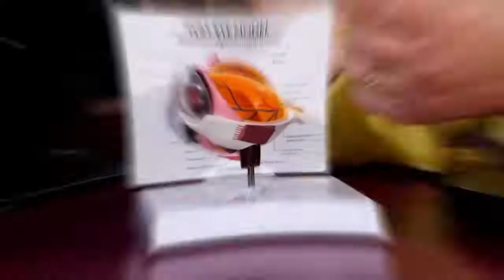Consultația oftalmologică pentru copii poate fi ca o joacă!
Problemele de vedere ale copiilor pot fi depistate de la vârsta de 7 luni. Cu cât sunt depistate mai repede cu atât pot fi corectate mai ușor, iar cei mici nu vor avea de suferit când vor crește. Dr. Oana Rusu - medic primar oftalmolog și fondator Q Vision Clinică de Oftalmologie Cluj a explicat astăzi de ce este bine să mergem cu copilul la oftalmolog cât mai devereme